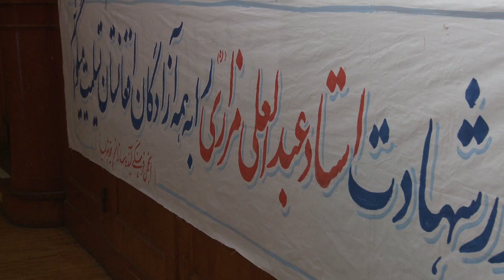Farhad Hijran- Ma rahbar goom kardayem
ma rahbar goom kardayem by Farhad Hijran on the 16th anniversary of BAba Mazari.